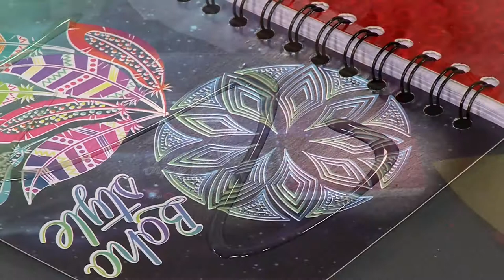Como Hacer Forro para Cuaderno- HomeArtTv por Juan Gonzalo Angel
Dile adiós al forro aburrido de tu cuaderno que se todos los demás. ¡Es hora de hacer el tuyo! Hablamos de forros de plástico, cinta washi, escarcha, decoupage y muchos más. Revisa el paso 1 a continuación para empezar a darle un toque personal a tu cuaderno.